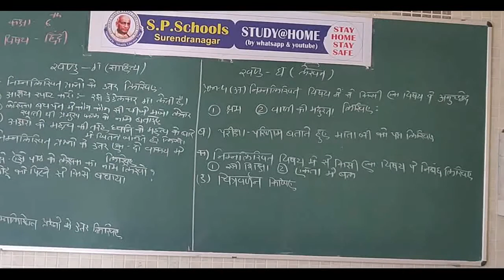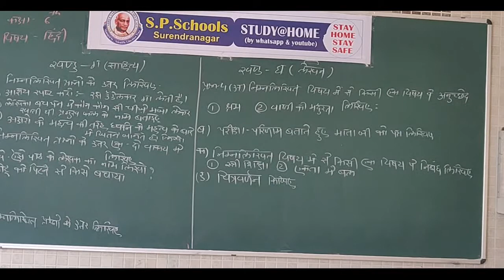STD 6 CBSE | HINDI LEC 38(R) | S P SCHOOL SURENDRANAGAR